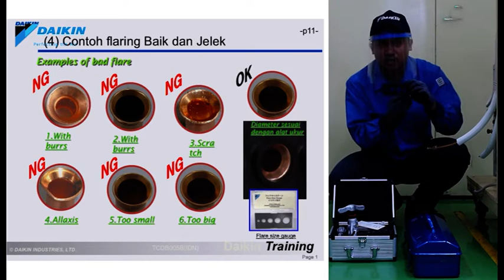Tutorial Pasang Flaring yang benar agar tidak bocor! | DAIKIN MULTI-S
Flaring merupakan peralatan pokok yang harus dimiliki teknisi dalam proses pemasangan AC. Memasang flaring ini tidak boleh sembarangan agar tidak terjadi kebocoran.

Lantas, bagaimana cara pasang flaring biar nggak bocor dan bikin pusing?
Jawabannya ada pada video tutorial di atas.

SEKAWAN INTI PERSADA (SIP)
RUKAN, Jl. Mayjend Sutoyo No. 104A, Sebantengan, Ungaran Barat, Kab. Semarang
(Sebelah Alfamart Taman Sebantengan)